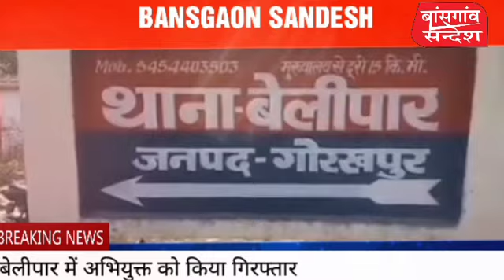Gorakhpur Express: गोरखपुर की बड़ी खबर देखे- बाँसगॉव सन्देश।Gorakhpur Breaking News|Nonstop News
एसएसपी गोरखपुर सुनील गुप्ता
ने कोतवाली बांसगांव में तैनात दीवान शेषराम चौधरी हुए सस्पेंड

 कुआनो नदी पर गोरखपुर व संतकबीरनगर के दर्जनों गांवों को जोड़ने वाले पुल निर्माण हेतु किया गया सर्वे

विधायक संत प्रसाद ने कहा कि इस पुल की मांग मैं 20 वर्षों से कर रहा था तथा इसके लिए विधानसभा में भी मांग उठाई गई थी ।

 बड़हलगंज में मोबाइल की दुकान  में भीषण चोरी

बेलीपार थाना क्षेत्र के रुद्राइन उर्फ मझिगाँव मे समाजसेवी राजेश शुक्ल के द्वारा आज गाँव में सेनेटाइज करा रहे है।हर गली मोहल्ले में सेनेटाइज किया गया है

थाना क्षेत्र बेलघाट के भिसिया खुर्द निवासी वीर बहादुर पुत्र सोहन उम्र 27 वर्ष ने रस्सी का फंदा बनाकर आत्महत्या की l
नेत: चिलुआताल थाना प्रभारी संजय कुमार मिश्रा एसएसआई मृत्युंजय राय के देखरेख में चिलुआताल पुलिस को कोलुआ घाट के पास कच्ची शराब निष्कर्षण की रोकथाम हेतु अभियान के तहत छापा मारकर भारी मात्रा में लहन नष्ट किया गया|

 खजनी क्षेत्र के सरया तिवारी में भाजपा नेता स्वर्गीय उपेंद्र शुक्ल के पैतृक निवास पहुंचकर गोरखपुर सदर सांसद और फिल्म अभिनेता रवि किशन ने पुष्पांजलि अर्पित कर उनके परिजनों को सांत्वना दिया ।

चौरीचौरा :
नगर पंचायत मुण्डेरा बाजार के वार्ड नं 2 की सभासद द्रोपदी देवी पत्नी राम प्रीत प्रजापति द्वारा  जरूरतमंद परिवारों को राहत सामग्री उपलब्ध करत अभियुक्तगण

 चन्द्रिका प्रसाद पुत्र स्व0 रामजी 2. राधेश्याम पुत्र स्व0 रामजी 3. अशोक कुमार पुत्र रुदल प्रसाद निवासीगण जुड़ापुर थाना बेलीपार जनपद गोरखपुर को गिरफ्तार किया गया ।

गोला बाजार। थाना क्षेत्र के सुअरज गाँव मे  निरंजन (28) किसान है वृहस्पतिवार की शाम
अपने घर लगा लगा टूल्लू पंप चालू करने गया तो उसमे करंट उतर गया और वह उसी मे चिपक गया।

गोला गोरखपुर । गोला तहसील मुख्यालय पर बीएसएबी इन्टर कालेज पर  बने ट्रांजिस्ट केंद्र पर अन्य प्रदेशों से आने वाले प्रवासी श्रमिकों का जिला से आये मोबाइल संदिग्ध कोरोना  जांच टीम ने बाईस लोगो का सेम्पलिंग जांच के लिए गुरुवार को केंद्र पर पहुच कर लिया ।

बांसगांव संदेश ।। GORAKHPUR NEWS।। Letest Hindi .